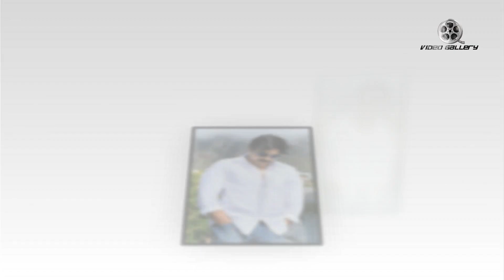Mahesh Babu Fans vs Pawan Kalyan Fans Fighting With Stones | Big War Between Mahesh And Pawan Fans